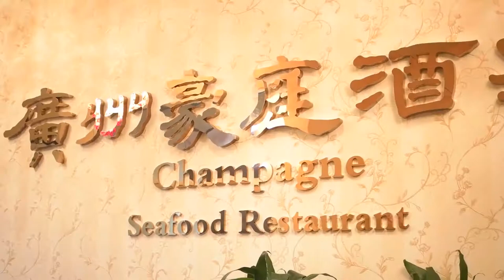This Is Amazing Grace - Phil Wickham (Florence + Andy Full Wedding Video - 10/20/18)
A guy must really love a girl if he's willing to dance to Kpop music in public for her, and serenade her with an impromptu love poem. Andy definitely set the bar for all males.

Florence and Andy were a very entertaining, hospitable and generous couple. Their love for one another is clearly noticeable. I'm really happy for you two!

Colin L.(shooter and editor)
Richard L. (2nd shooter)

Venue:
Ceremony: Chapel Of Our Lady - Presidio Of San Francisco
Reception: 上品皇庭 (Champagne Seafood Restaurant)

Vendors:
Florist: S & V Collections
Photobooth: Just the Little Things Photos
Photographer: Donna Lam Photography & Art
Videography: Colin Leung Wedding Videography & Photography

Song:
Phil Wickham - This is Amazing Grace